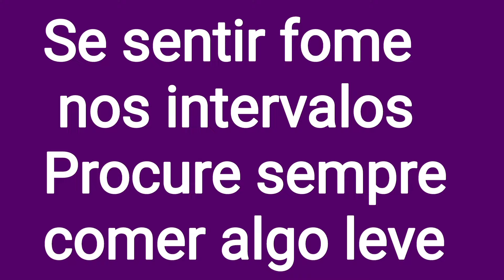Projeto Emagrecendo com PryMazzei (2024)